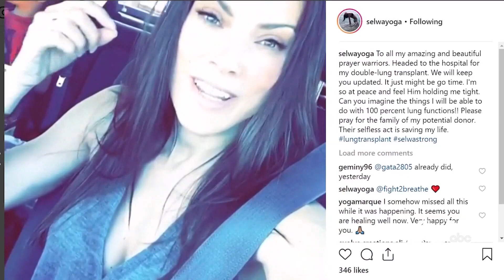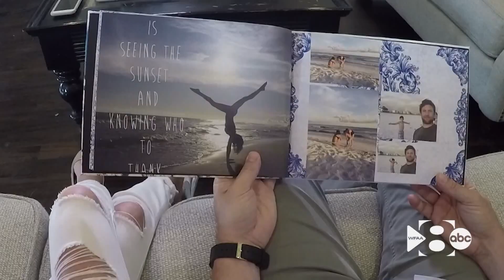Family gives update after wife's two lung transplants, patient advocacy from husband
For her final Health Check, WFAA's Sonia Azad checks in with Texas yoga instructor Selwa and her family four years after their story first aired.